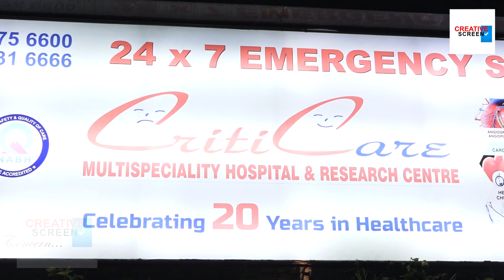Rakhi Sawant & BFF's Sambhavna & Kashmera Most EMOTIONAL & Breakdown Moment For Her Mom At Hospital